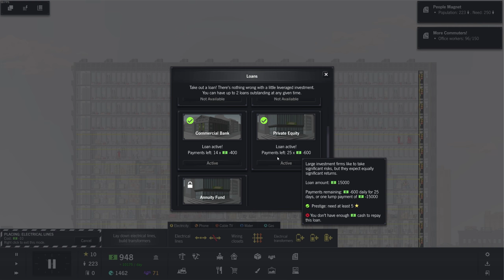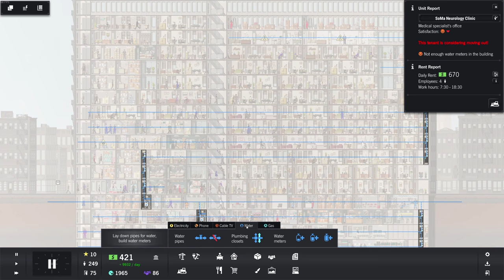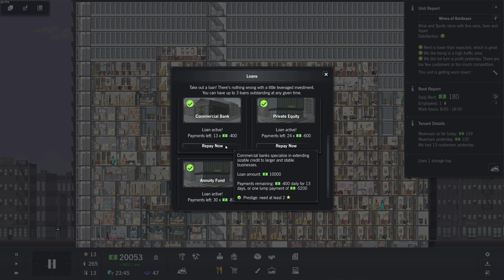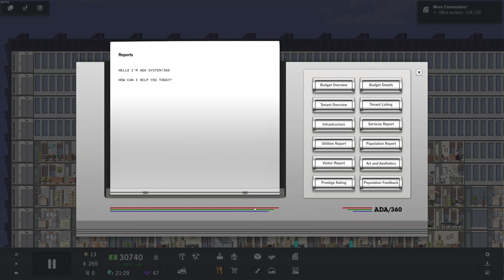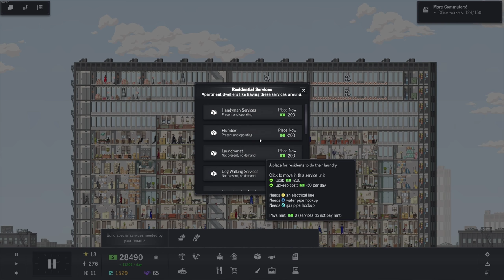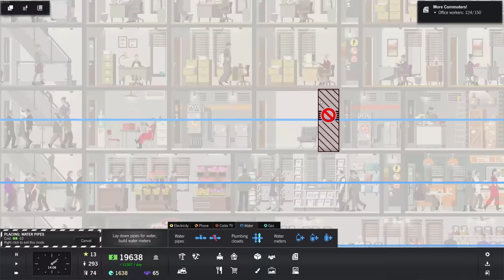HIGHER AND HIGHER ★ Project Highrise Ep. 6